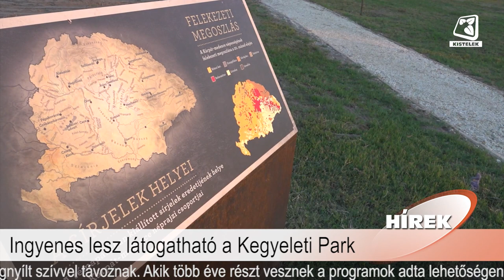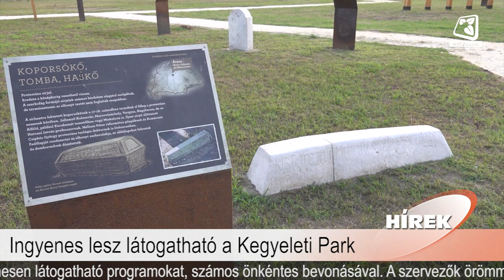Híradó 2023.09.08.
Benne:
- Augusztus 20-a Kisteleken
- Ingyenes lesz látogatható a Kegyeleti Park
- A mustgáz, és a kollégiumok biztonsága
- Sportágválasztó lesz Kisteleken